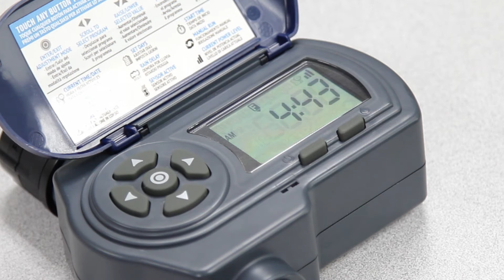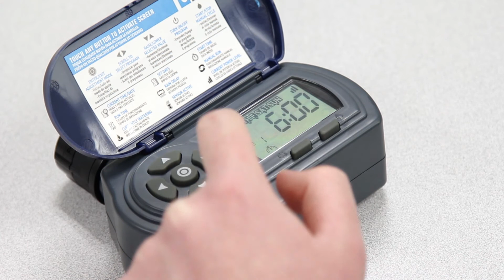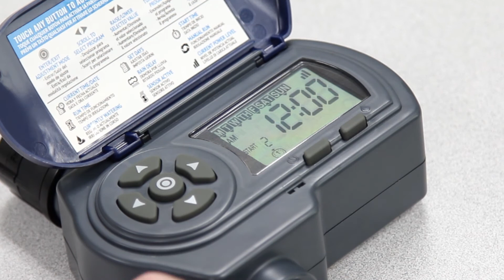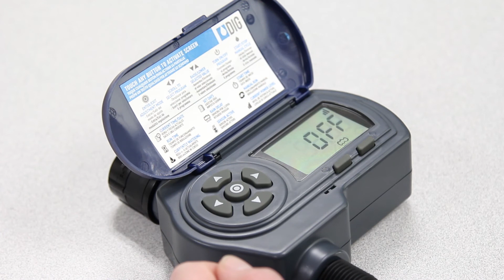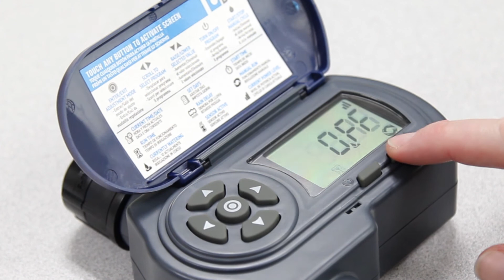DIG EVO100 Solar Powered Hose End Timer (Tap timer) Part II: Basic Programming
This is Part Two of our video series on the EVO 100, DIG'S Solar Powered Hose End Irrigation Timer. In this video we cover Basic programming techniques.

To find out more info about DIG and the EVO100, visit our